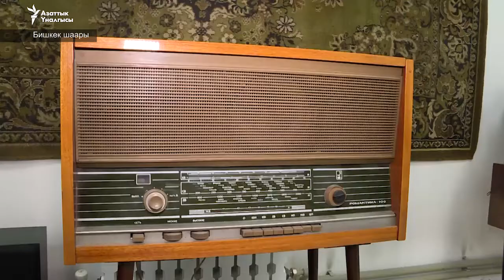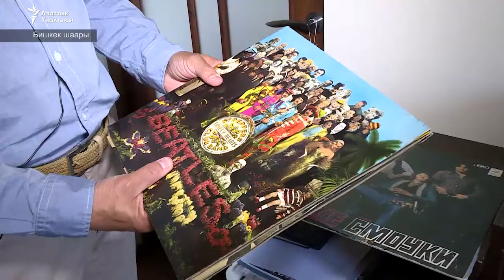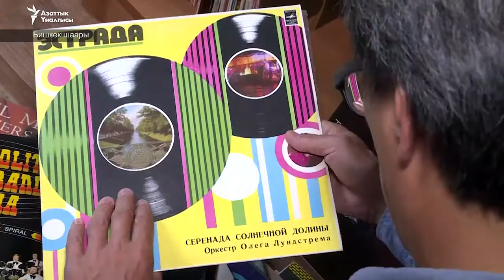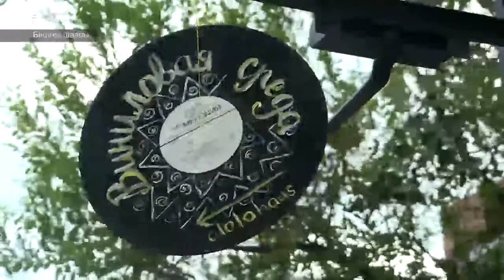"Винил табактарын" жаңырткан Искендер Сыдыков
Чейрек кылымдан бери унутта калган винил табактары же башкача айтканда музыка жаздырылган желим пластинкаларын кайрадан угууга болот. Бишкектик Искендер Сыдыков атайын белгиленген күндөрү сейрек музыкалык табактарды жөн эле коюп тим болбостон өткөн кылымдын музыканттары жана алардын чыгармачылыгы ту